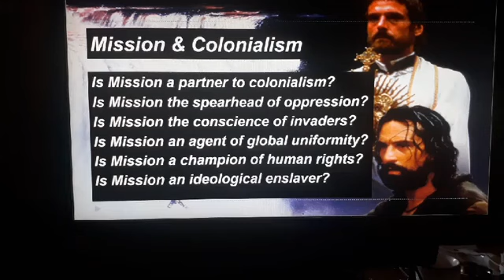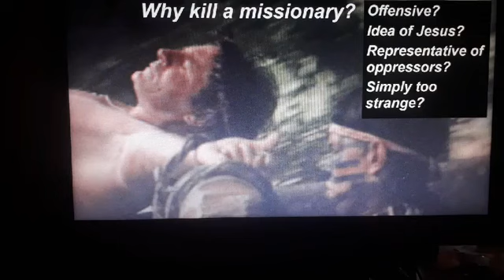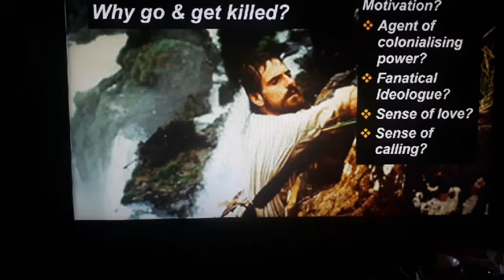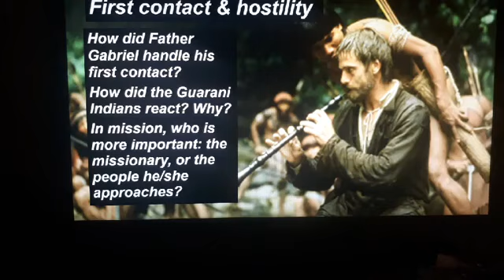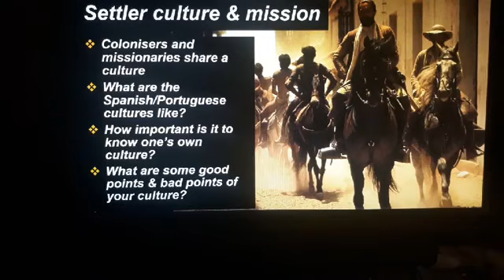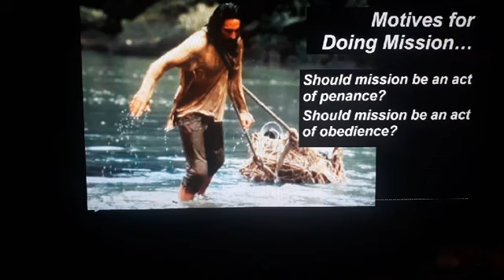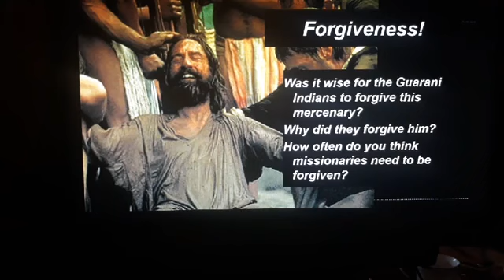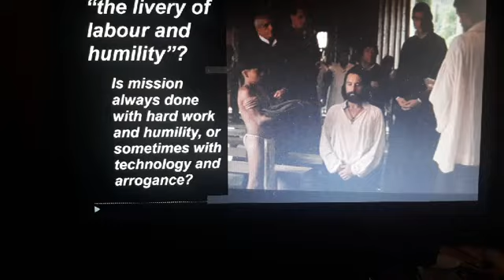Lockdown Lecture Jesus and Africa 5a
I take a critical look at the De Niro/Fiennes movie "The Mission", and ask questions about mission that arise from it. I recommend that you watch this movie first - it's really good, and these two lectures will be a massive spoiler for you otherwise. Plus my analysis will make a lot more sense :)